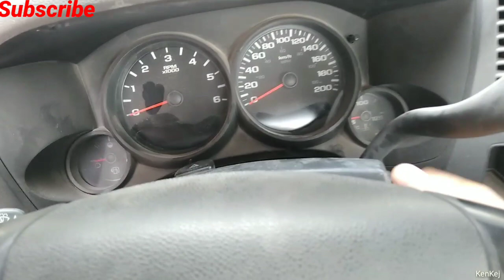How to Repair Bendix Drive of GMC Pick Up 2011 Model (TAGALOG)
KenKej AutoElecTrix

This is the link how to replace or hack rear liftgate latch actuator of suburban 2015